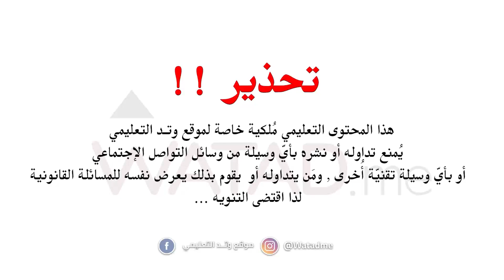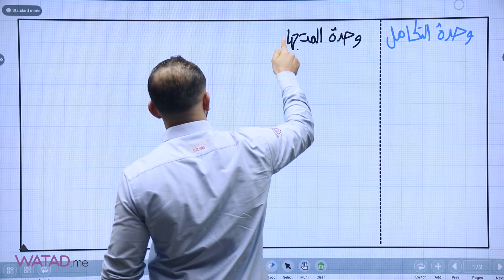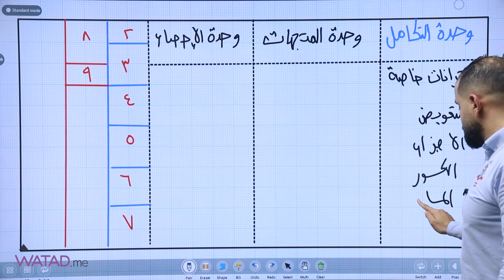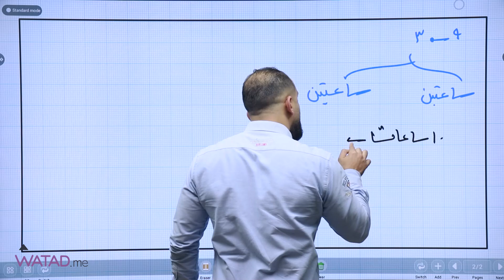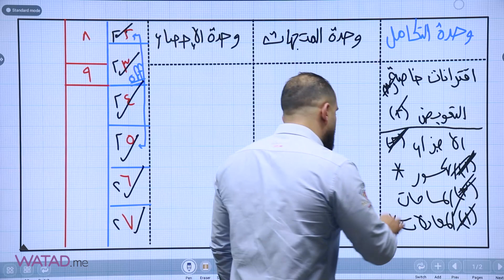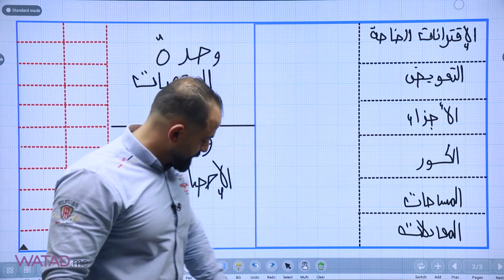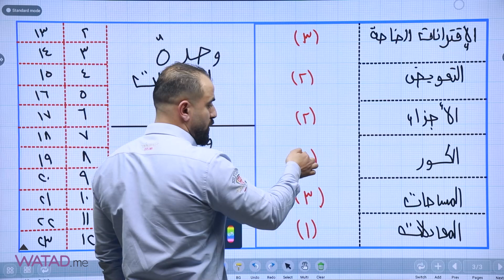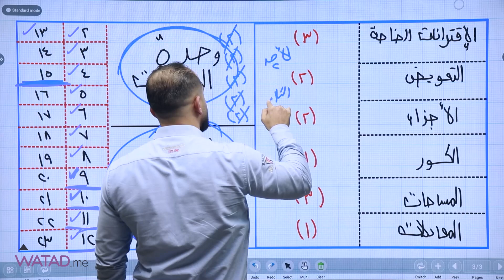- خطة للطلبة الجدد والقدامى -لختم مادة الرياضيات في شهر رمضان 🌙حتى لو كنت طالب متأخر أ. سامر رشاد 😍